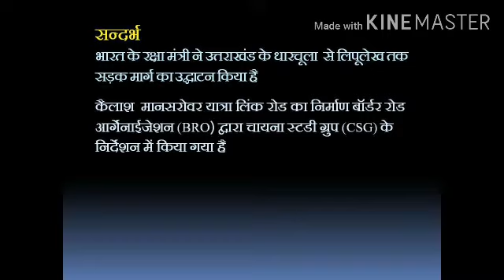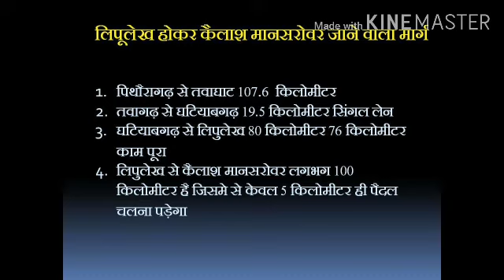Kailash Mansarovar Yatra link Road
kailashmansarovarlinkroad indiachinanepal internationalrelationship Indo-Nepal relationship on the context of kailash mansarovar link road.